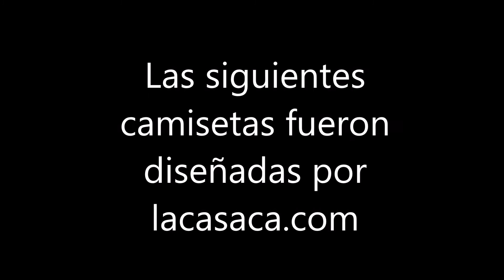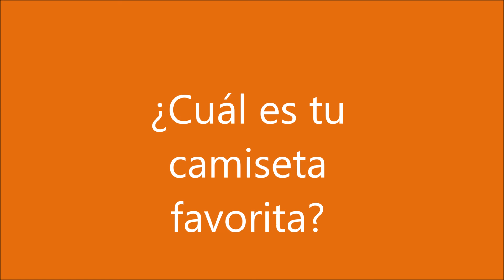CAMISETAS RETRO DE SELECCIONES DE FUTBOL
La página web La Casaca ha diseñado estas camisetas de selecciones de fútbol basadas en sus modelos retros.